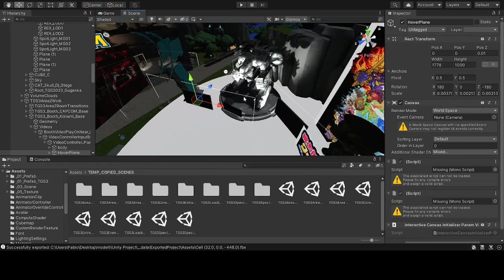TOKYO GAME SHOW VR 2023 - Metal Gear REX Model